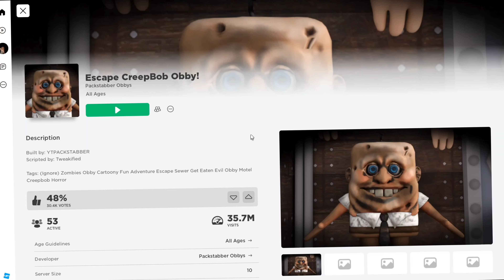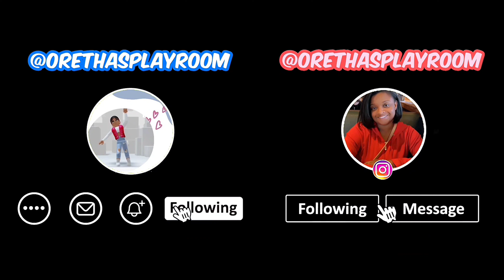Escape creepbob obby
This obby was abysmal. There could've been more things added to the game but I beat escape creepbob obby!